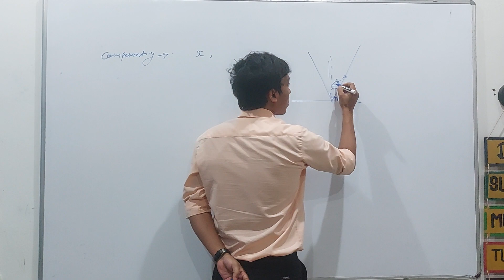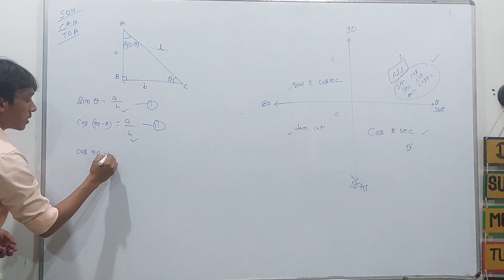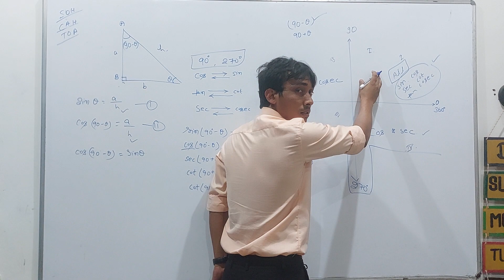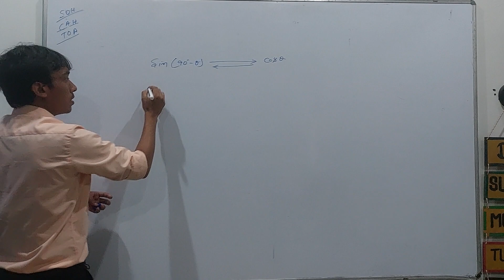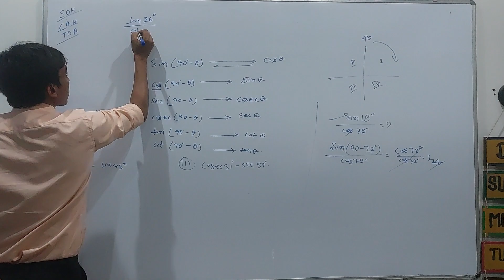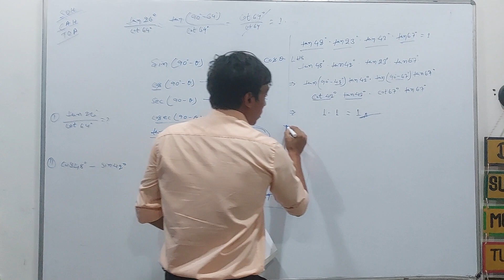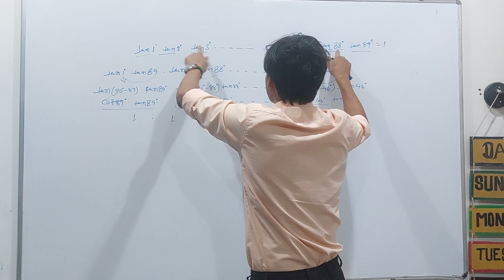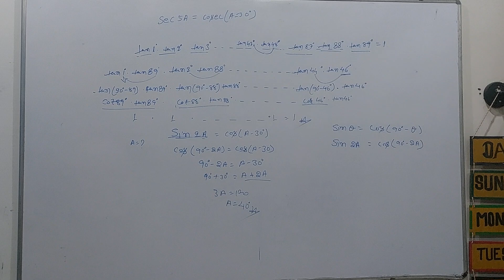Class 10 trigonometry, complementary angles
Complementary Angles Definition
The two angles, say ∠X and ∠Y are complementary if,

In such a condition ∠X is known as the complement of ∠Y and vice-versa.

In a right angle triangle, as the measure of the right angle is fixed, the remaining two angles always form the complementary as the sum of angles in a triangle is equal to 180°.